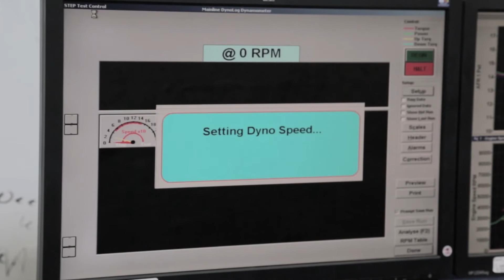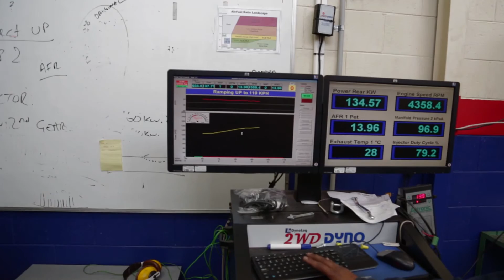Automotive Technology, TAFE South Australia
Study Automotive Technology at TAFE South Australia